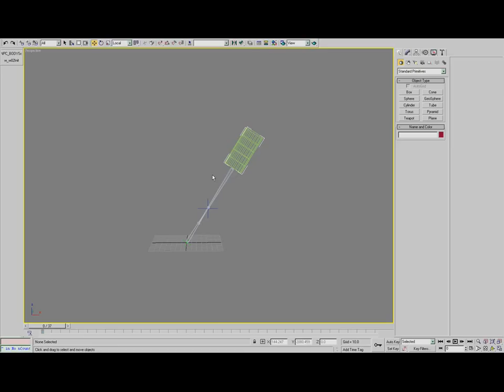pistonRig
piston rig demo